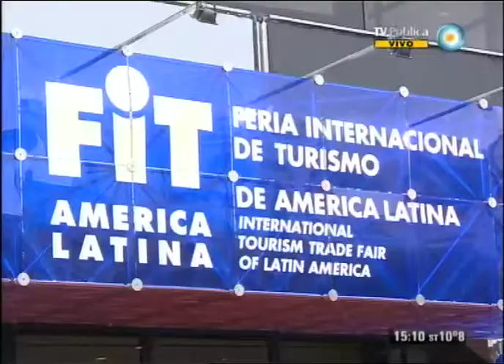Juan cocina en el stand de Raíz en FIT